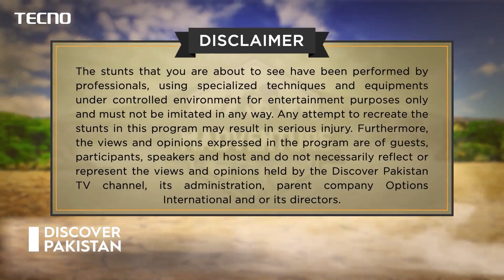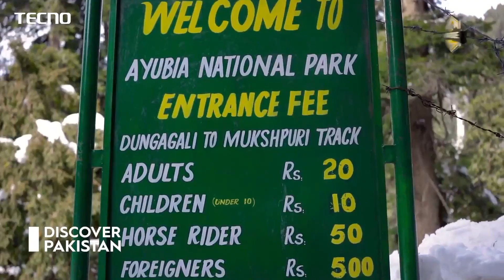Amazing Experience of Mukshpuri Top | Madventure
Here is the full episode of Mukshpuri Top Madventure with TECNO CAMON 18. Witness the thrill and adventure with the best camera phone TecnoCamon18!